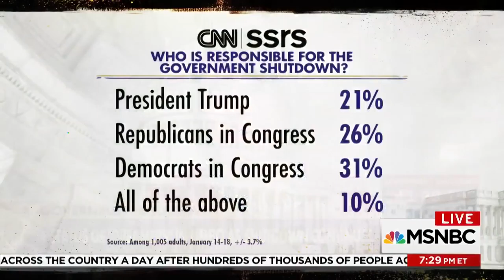Inside President Donald Trump’s Talks With The Congressional Hispanic Caucus | Kasie DC | MSNBC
Rep. Lujan Grisham, chairwoman of the Congressional Hispanic Caucus, describes her meeting with President Trump and claims that while he did not provide specifics for his immigration stance, he seemed to try to “minimize” his demands for a multi-billion dollar border wall.